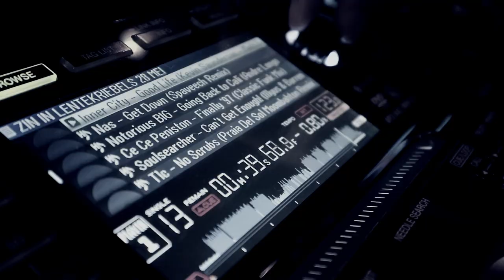Best cpu processor for music production: Apple M1 Mac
What is the best processor for music production?
Well, it's not Intel or AMD, it's an ARM processor, called the M1
There has been a big development in processors over the last few years, but not in the processors for music production as you would expect.

• best cpu for music production
• best processor for music production
• best laptop for music production
• best computer for music production

❤️ I NEED YOUR HELP TO KEEP MAKING FREE VIDEOS!

TRANSCRIPTION

[1]
Oh yeah I can see it
This is the future guys, this is what we desperately need: a quicker CPU.
The best computer for music production has an ARM processor, yes those processors that are in your mobile phone.

[BUMPER]

[2]
dexxter, subscrbe

[3]
This is my prediction: within 5 years we have totally different computers that aren’t compatible with our current ones.
The processor in those computers are already in your phone and your ipad,
Our current DAWs won’t run on the new ones, unless developers convert the software to the new platform.

[3A]
In this video I try to oversimplify things to get basic knowledge across.
I am talking to the music producer, which are creative people and just a handful are tech savvy.
I am well aware of the fact that I oversimplifying things.

[3B]
But I definitly wanna know what you think.
Is ARM gonna be the next best thing for producers?

[4]
This “new" platform is ARM.
Arm will replace our current type of Intel and AMD processors
Let me tell you a little backstory.

[6]
There are 2 main types of processors on the market which are totally incompatible with each other: RISC and CISC.
RISC stands for Reduced Instruction Set Computers
CISC stands for Complex Instruction Set Computers

[6A]
A Risc processor has a reduced and simpler instruction set. So it is easier to program for.
To do one simple task, like multiplying a number, you can do that in 1 clock cycle.
A Risc processor needs 2 or 3 clockcycles.
Okay, this is way too oversimplified, but it is just to get an idea of what is happening.

[6B]
This means that these RISC processors are far more efficient per clock cycle.
That means that they are 20% faster and produce less heat.
Which is ideal for mobile devices like your mobile phone
But also for CPU heavy applications like music production.

[7]
RISC processors emerged in the 80s, but never got a real foot on the ground. Maybe the most famous examples are the PowerPC iMacs, Nintendo 64, Gamecube, Wii, Wii U, switch, playstation 3.
And your mobile phone and ipad.

[8]
CISC 68000 your motorala 68000 which was in your genesis and a slew of arcade machines
And the big one, that is probably the only one still around: Intel.
Every desktop or laptop with an Intel or AMD processor has a CISC processor

[10]
The firm ARM has set a technology standard for RISC, which companies can buy a license of.
Companies like Qualcom make the Snapdragon processors in Android phones
And Apple who make their own chips for their iphones, ipads, apple watch, apple tv etc

[11]
If the main advantages of ARM processors are speed, less heat production and energy effeciency.
So, why don’t we use it for your computer for music production?